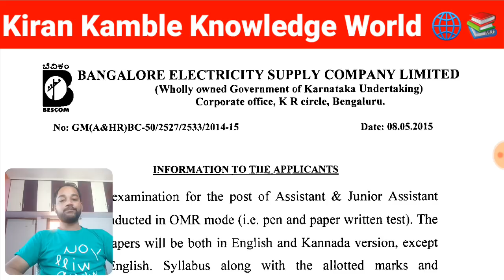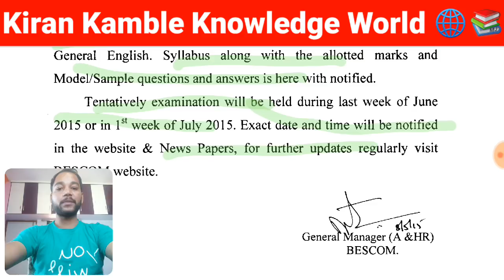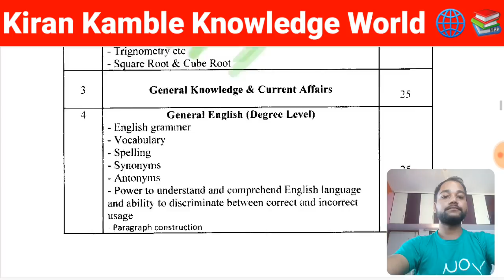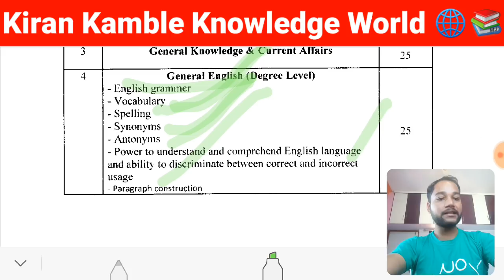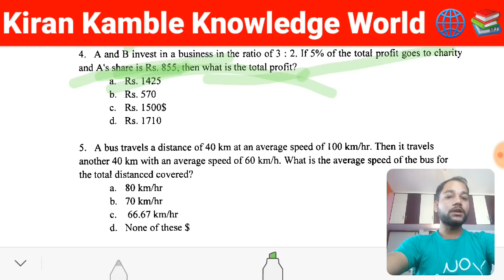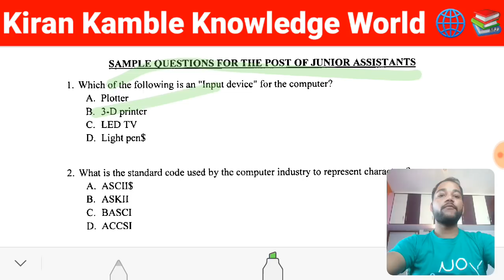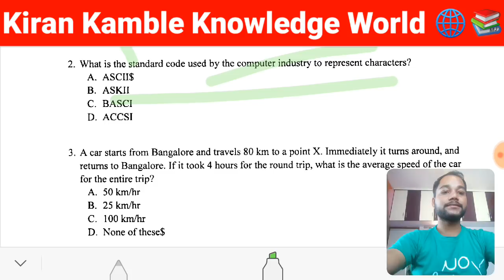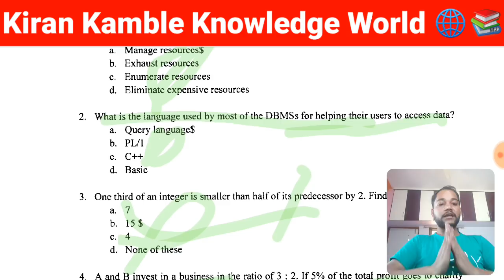KPTCL Syllabus 2019 | Junior Assistant & Personal Assistant Syllabus | Exam Pattern & Strategy + PDF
In this Video you Guys Will Learn About Kptcl Junior Assistant and Personal Assistant Syllabus _ i Have Also Explained about Kptcl Exam Strategy Spoke About Old Question Paper , How to  Prepare Kptcl Exams - KPTCLನಲ್ಲಿ ಭರ್ಜರಿ ನೇಮಕಾತಿ, 3646 ಹುದ್ದೆಗಳಿಗೆ ಅರ್ಜಿ ಆಹ್ವಾನ ಕರ್ನಾಟಕ ವಿದ್ಯುತ್ ಪ್ರಸರಣ ನಿಗಮ ನಿಯಮಿತದ (KPTCL) ಬೆಸ್ಕಾಂ, ಸೆಸ್ಕಂ, ಹೆಸ್ಕಾಂ, ಮೆಸ್ಕಾಂ,
ಜೆಸ್ಕಾಂ ನಲ್ಲಿ ಖಾಲಿ ಇರುವ ವಿವಿಧ ಒಟ್ಟು 3646 ಹುದ್ದೆಗಳ ನೇಮಕಾತಿಗೆ ಆನ್‌ಲೈನ್ ಮೂಲಕ ಅರ್ಜಿ ಆಹ್ವಾನಿಸಲಾಗಿದೆ. ಈ ಬಗ್ಗೆ ಇನ್ನಷ್ಟು ಮಾಹಿತಿ ಈ ಕೆಳಗಿನಂತಿದೆ.

ಬೆಂಗಳೂರು, ಕರ್ನಾಟಕ ವಿದ್ಯುತ್ಪ್ರಸರಣನಿಗಮನಿಯಮಿತದ ವಿವಿಧ ವಿಭಾಗಗಳಲ್ಲಿ ಖಾಲಿರುವ  ಹುದ್ದೆಗಳಿಗೆ ಆನ್‌ಲೈನ್ ಮೂಲಕ ಅರ್ಜಿ ಆಹ್ವಾನಿಸಲಾಗಿದೆ.

ಬೆಸ್ಕಾಂ, ಸೆಸ್ಕ್,  ನಲ್ಲಿ ಖಾಲಿ ಇರುವ kptclಸಹಾಯಕಕಾರ್ಯನಿರ್ವಾಹಕ kptclಕಿರಿಯಆಪ್ತಸಹಾಯಕ

Join me on Google Pay, a secure app for money transfers, bills and recharges. Enter my code h3z025 to earn ₹51 back on your first payment!

Your Queries,

kptcl syllabus 2018 pdf

kptcl syllabus 2019 pdf

kptcl syllabus for junior assistant

kptcl recruitment 2018 syllabus

kptcl junior assistant syllabus 2019 pdf

kptcl books pdf

kptcl recruitment 2019

Regards,
Kiran Kamble